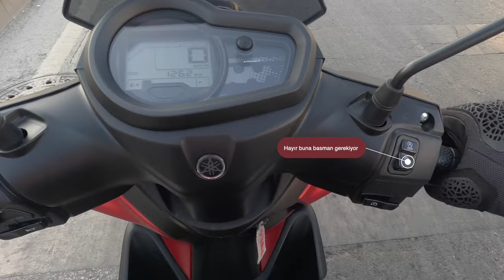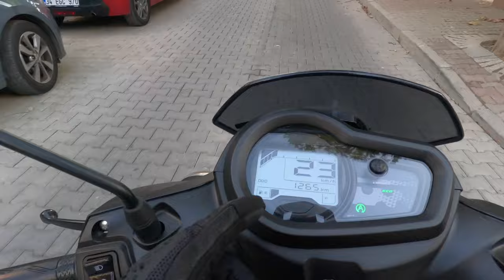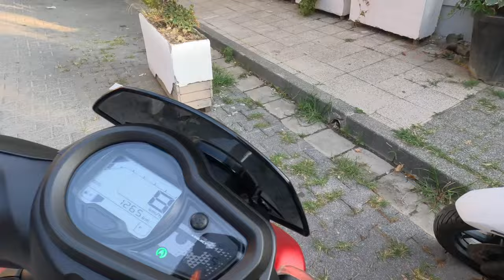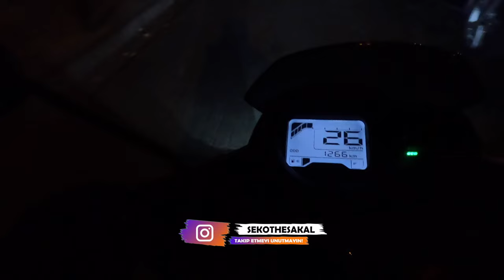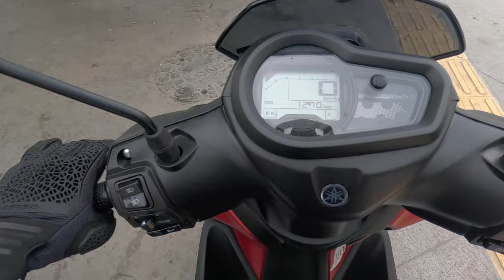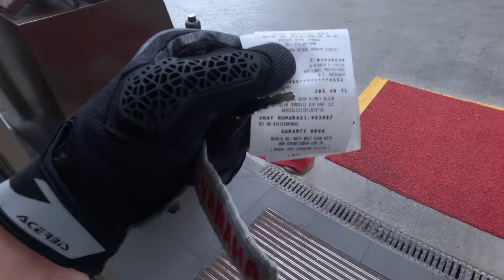Yamaha Ray ZR Hakkında Her Şey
Premium Motosiklet'ten test etmek amaçlı aldığım Yamaha Ray ZR ile bir hafta boyunca beraberdim. Sizler için yolda test amaçlı motovlog çekimi yaptım. Ayrıca deneyimlerimi anlattığım inceleme çekimi de sizlerle. Iyi seyirler.